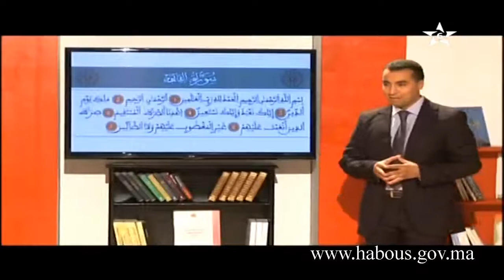في رحاب الإيمان: مظاهر حب الرسول صلى الله عليه وسلم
برنامج في رحاب الإيمان يتطرق فيه الأستاذ لحسن سكنفل لموضوع مظاهر حب الرسول صلى الله عليه وسلم.